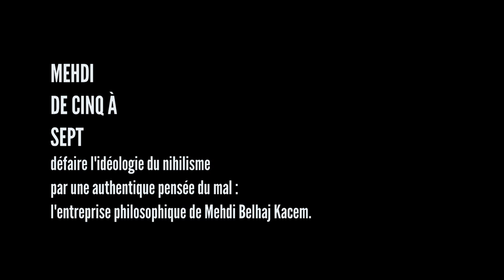Mehdi Belhaj Kacem@la Generale_Mehdi de cinq à sept_#2 L'ironie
La Générale produit un cycle de conférences tous les seconds dimanches du mois. Mehdi Belhaj Kacem a inauguré ce nouveau rendez-vous public le dimanche 8 décembre 2013 au 14 avenue Parmentier à Paris (11è). L'auteur déploie depuis l'Esprit du Nihilisme une inédite compréhension conceptuelle du Mal. Voici ici le second volet autour de l'Ironie.
NB nous avons eu du retard pour des raisons techniques sur cette partie. Bientôt en ligne, la séance #3 consacrée à la Mimesis.
La prochaine conférence aura lieu le 9 mars 2014, #4 Transgression